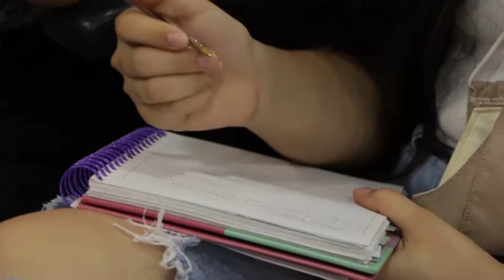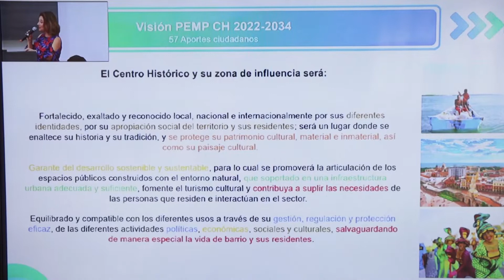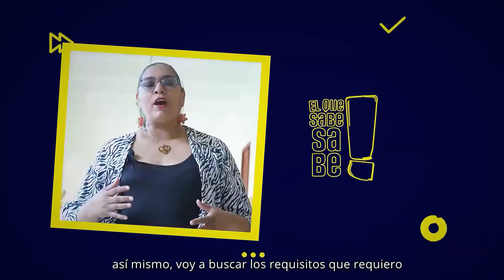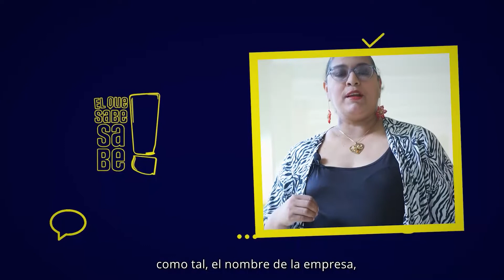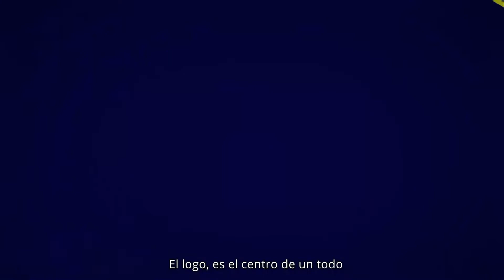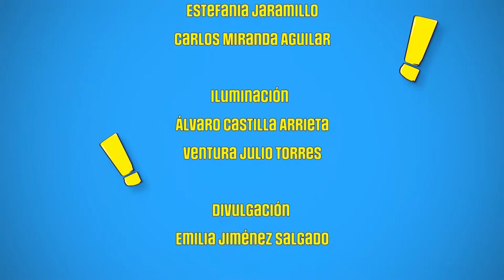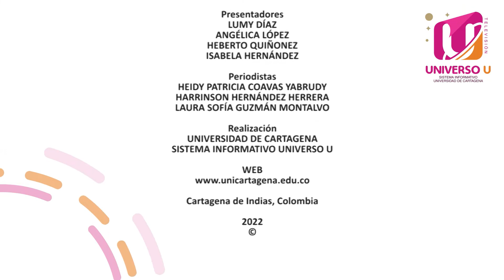Universo U 482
Contenido:
- Juegos Inter facultades 2022 00:31
- Foro tipificación al retiro del condón 02:26
- Conversatorio desafíos para emprendedores 04:39
- Voluntarios de México WeCollab 07:16
- Foro de sostenibilidad 09:05
- Unicartagena Bicentenaria 195 años 11:08
- El que Sabe, Sabe Emprender 12:36